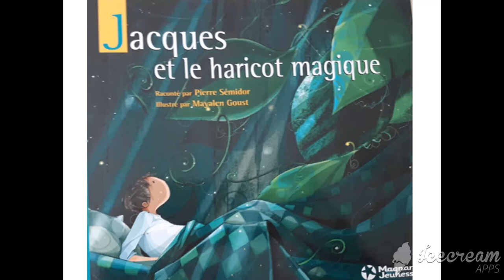JELHM fin histoire